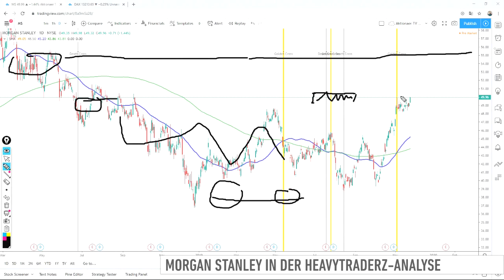HeavytraderZ: Morgan Stanley bricht aus der Konsolidierung aus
Die Aktie von Morgan Stanley ist jüngst auf ein neues Jahreshoch gestiegen. Damit tut sich der deutsche Leitindex im Moment noch schwer. Wie man sich bei Morgan Stanley derzeit am Besten positioniert, erfahren Sie hier von Samir Boyardan von den HeavytraderZ.